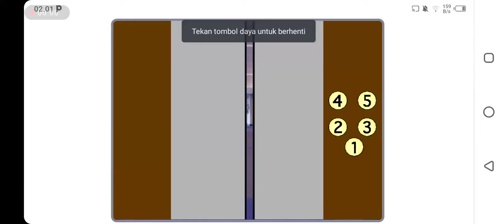Scratch - Unknown Traction Elevator @ Random Places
Technical Specifications:
Brand: Unknown
Type: Traction
Floors Served: 1-5
Stops: 5
Capacity: Unknown
Model: Unknown
Year Installed: 2010
History: Original
Ride Path: 1 (Up) 5 (Down) 1

Scratch S6E10